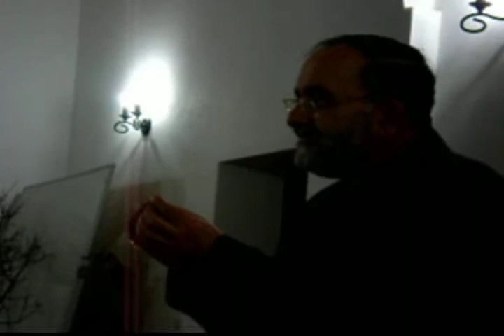8º Encontro - Reportagem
O 8º Encontro da Escola Paroquial 2009 realizou-se no Centro Pastoral de Marquiteira (igreja velha) no dia 6 de Março, sexta-feira. O Bispo Auxiliar do Patriarcado de Lisboa, D. Anacleto Oliveira, abordou o tema «Vida cristã e a última vinda do Senhor - Esperança e Parusia» à luz das duas cartas de S. Paulo aos Tessalonicenses.